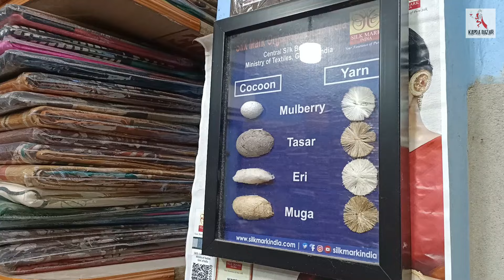Pure Tussar Hand Kalamkari Saree / Block Print & Hand Paint Silk Saree / Tussar Saree Manufacturer 🔥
Pure Tussar Silk Saree with Silk Mark ✔  Pure Silk Saree Wholesaler in Kolkata | Pure Bishnupuri Tussar Silk Saree | Prodipon Bengal Silk Mankundu

Shop Details :
Shop Name          : Prodipon Bengal Silk
Proprietor             : Mousumi Majumder
Address                : 124 N.S Road, Mankundu
                                 (Near Khaeli Khelaghar Club)
                                 Hooghly, West Bengal - 712139
                     (Nearby Railway Station - Chandannagar & Mankundu)